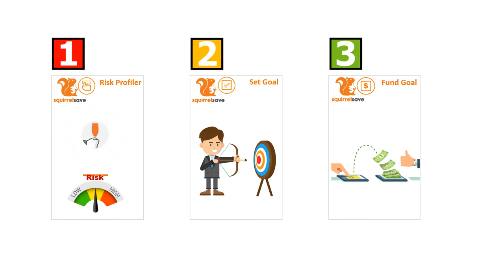How SquirrelSave Works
SquirrelSave breaks new ground with gamified risk profiling and with machine learning AI that designs a global portfolio matched with your risk type in real-time. Not only that, SquirrelSave monitors the market 24/7 and automatically rebalances your portfolio to maximize your predicted return without increasing your risk.

Learn more from the following video!